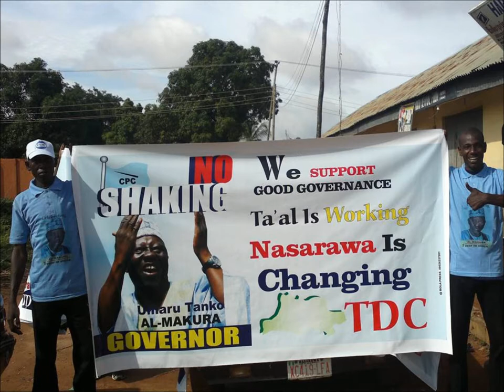Taal Circle Movie May 29th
We have always said His Excellency Governor Umaru Tanko Almakura (Taal) of Nasarawa State is working , now see it for yourself.